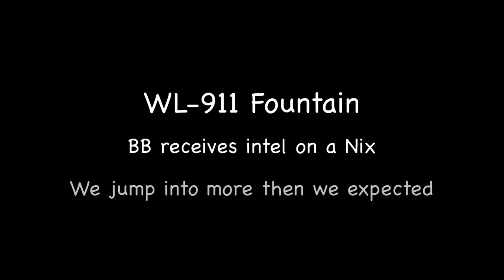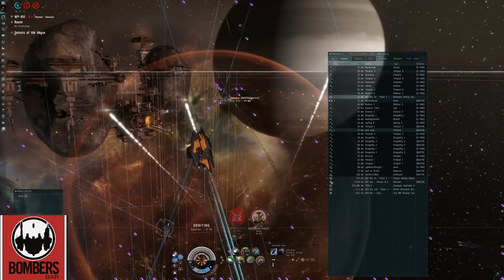Eve Online - Bombers Bar vs. The Bastion Aeon (Fountain Region)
Fifteen minutes before a scheduled Bombers Bar Armada fleet FC gets on comms and instructs everyone who wants to join should make best speed NOW, we'll even leave without Tempelman!!  Word is they have intel on a Nyx, and we have to move fast.  That's not all they have...